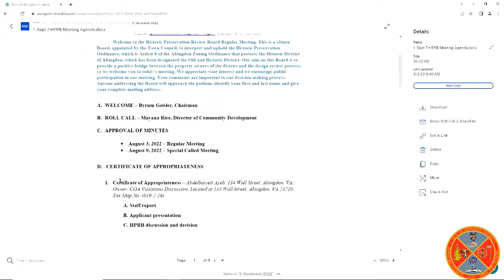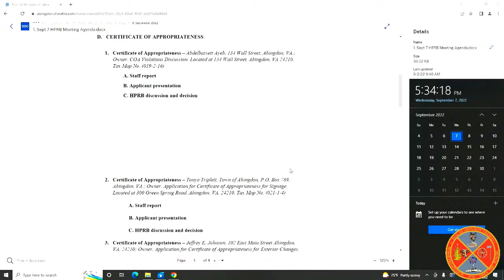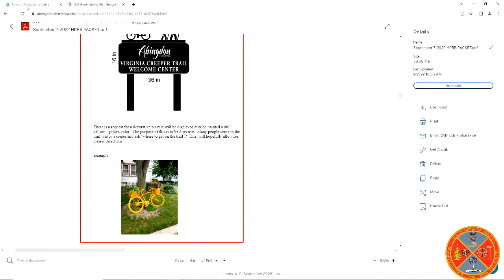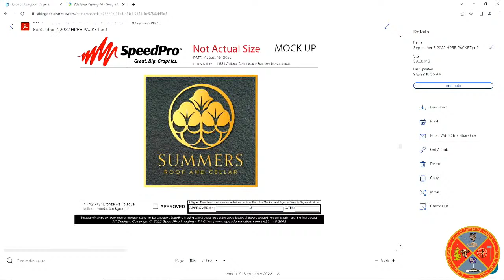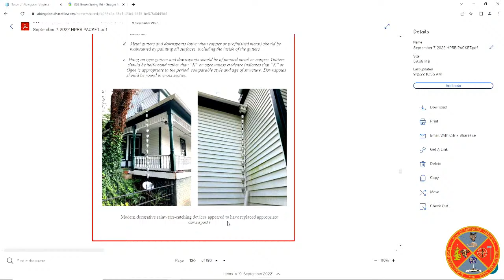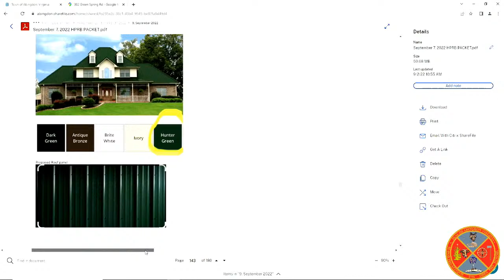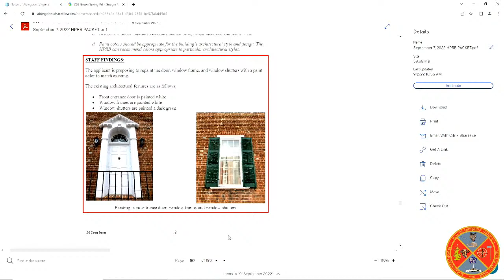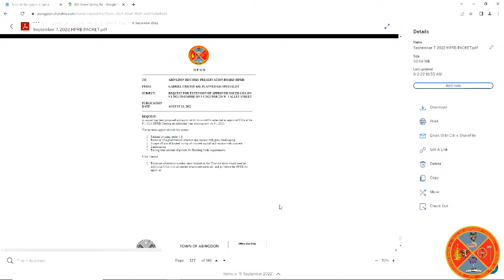Historical Presevation Review Board 9/7/22